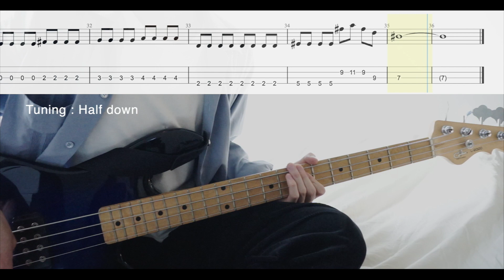[TAB] 宿り / My Hair is Bad ベース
いつもありがとうございます。TAB譜はこちら↓↓

【SNS】

【TAB】